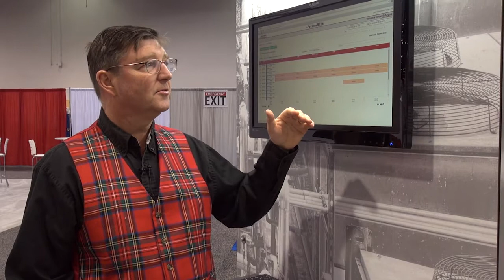PlantPAx: Embedded Model Predictive Control (MPC)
Michael Tay, Rockwell Automation, explains how to achieve all the advantages of Model Predictive Control (MPC) without a workstation-based system, thanks to new embedded functionality. The PlantPAx® process automation system now integrates powerful and advanced MPC technology into the controller. MPC coordinates interacting PID loops, handles complex or long dynamic responses, predictably manages disturbances – and pushes performance up to process limits.